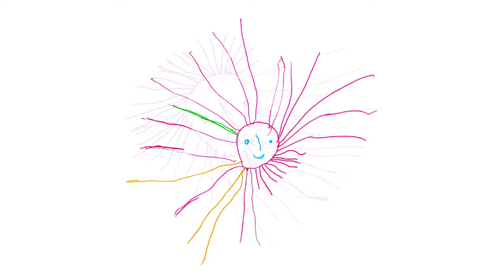NFT art by 2-year-old kid artist Mia Mai | Hand-drawn NFTs on OpenSea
Handmade NFT art by 2-year-old kid artist Mia Mai is available on OpenSea!
NFT collections in the video
0:00 Mesamis 😇
0:28 Astros ✨
0:35 Suns ☀️
0:44 Flowers 🌷
0:49 Fish 🐟
0:53 Paintings 🎨

🌟✨ Unleash Your Creativity with Mia Mai - A Rising Star in the World of Art! 🌟🎨

Prepare to be utterly inspired by the awe-inspiring story of Maria Mai Märk, known as Mia Mai. 🎨🌈

Mia Mai's artistic odyssey began in Vietnam on March 7, 2019, a young artist with boundless potential. At the tender age of 1 year and 2 months, she fearlessly embarked on her creative path, using her home's walls as her canvas. It's a sight to behold when you witness the pure innocence and unbridled joy of her early drawings. 🖌🏡

Instead of stifling her artistic zeal, her parents embraced her passion and even joined in the creative process, nurturing her artistic talent with endless love and support. Mia Mai was exuberant to see her vibrant creations adorning the walls, as they remained there, testaments to her burgeoning talent. 🌟💕

As she matured, Mia Mai's artistic horizons expanded in spectacular ways. She began experimenting with erasable markers on a sizable whiteboard, filling it with intricate designs for hours on end. This was just the beginning of her wondrous journey. She soon discovered the enchanting world of small magnetic drawing boards, which became her constant companions, capturing her endless imagination. 🌕🌷

Her artistic evolution continued as she ventured into the colorful realm of paint and brushes. This phase, while admittedly messy, resulted in beautiful works of art. Her face, clothes, and even her tiny hands and legs became splattered with vibrant hues, signifying the exuberance and uncontainable spirit of her creativity. 🎨🌞

Mia Mai's artistic exploration extended further, as she expressed herself through the tactile sensation of painting with her fingers and using colorful sand to create stunning pieces of artwork. Yet, her latest and most beloved medium has been glitter pens, which have given birth to thousands of mesmerizing drawings. 🌠💖

But there's more to Mia's story than her artistic journey alone. Classical music has played a pivotal role in shaping her world. Listening to classical radio for 3-6 hours daily has immersed her in the world of music, enhancing her sensitivity, development, and creativity. She lives within the soothing notes and melodies, and she's chosen this path over television, as there isn't even a TV in her home. 🎶📻

Mia's favorite subjects to draw include radiant suns, vibrant flowers, graceful fish, and cherished toys. However, her most cherished creations are those of her family members, lovingly referred to as "Mesamis." These heartfelt family drawings are a testament to her love and connection with her loved ones. 💞👨‍👩‍👧‍👦

Mia Mai's art has captivated countless hearts, but her journey wasn't without skeptics. Many couldn't believe that a 2-year-old could produce such intricate and beautiful artwork. Even kindergarten teachers and child development experts expressed their doubts. 🌟🤯

Thankfully, Mia's parents have meticulously documented her growth and artistic development. They've been capturing her daily activities and live drawing sessions since her birth, offering a unique and heartwarming window into her evolving talent. Each piece of her art is born from wonder, experimentation, genuine joy, and pure love. It is our ardent hope that her art brings boundless joy and inspiration to everyone who encounters it. 🌈🙏

And that's not all! Mia Mai's parents, Meigo and Sâm, have embarked on a captivating journey to scan and transform thousands of her stunning drawings into mesmerizing NFTs, ensuring her artwork lives on in the digital realm. It's an exciting chapter in her artistic journey that promises to bring her creativity to an even broader audience. 🚀🌠

Explore Mia Mai's captivating world of art, fashion, and NFTs by visiting her new

Join the artistic revolution, support Mia Mai's boundless creativity, and delve into the extraordinary world of NFTs. Let her art be a testament to the power of youthful creativity and the magic of embracing your passion. 🌟💫